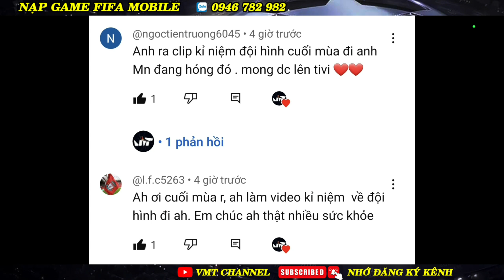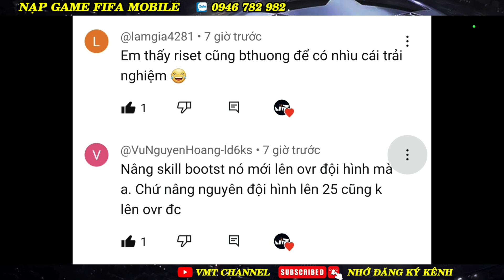MỞ PACK NHÂN PHẨM KIẾM CẦU THỦ OVR 117 | FIFA MOBILE